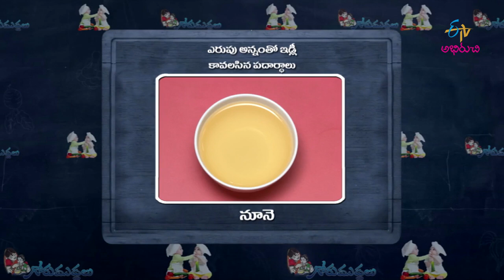Yerupu Annam Tho Idly (Bonalu Spl) | Gorumuddalu | 4th July 2019 | Full Episode | ETV Abhiruchi